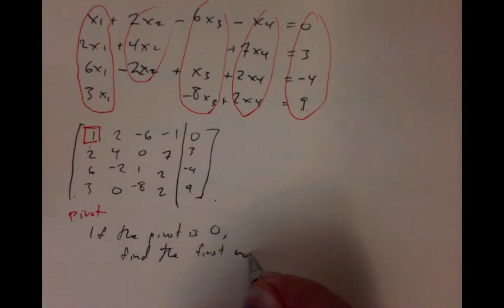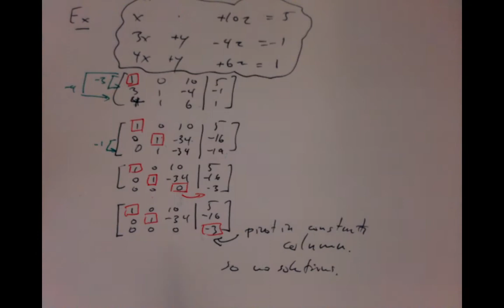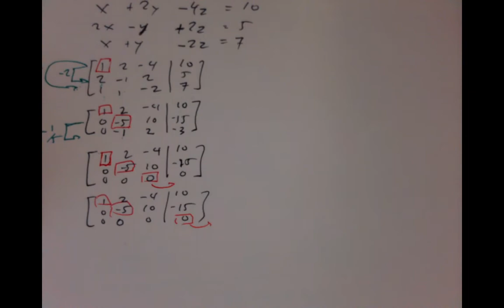lecture 12 2021 01 15 10 04 24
The 12th lecture for MA1012 at University College Cork.